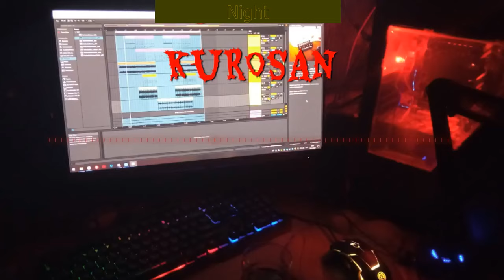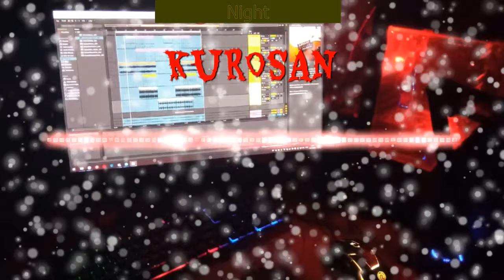Night (минус)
добавляйте в вк,кину вас в беседу танкистов:)

Царь поддержки зеленью
Johnotan_Wick  - 7к рублей

приветствую меня зовут Александр.
-Сколько мне годиков? -24.
-Чем увлекаюсь? -Игры, спорт и люблю готовить)
Stream начинается в разное время будь в курсе,лучше уточнять у стримера ! моя система в доработке :D